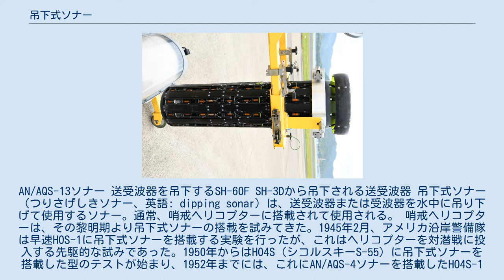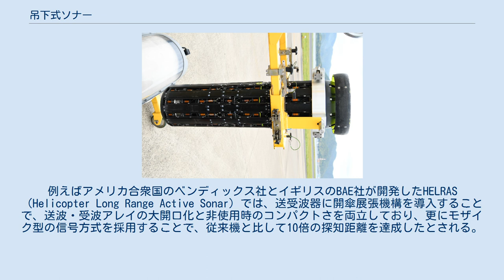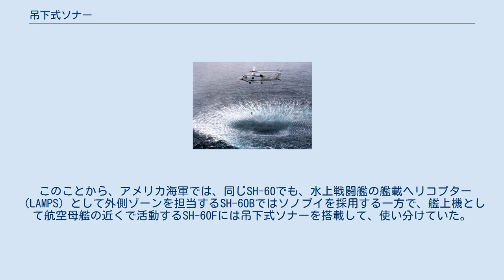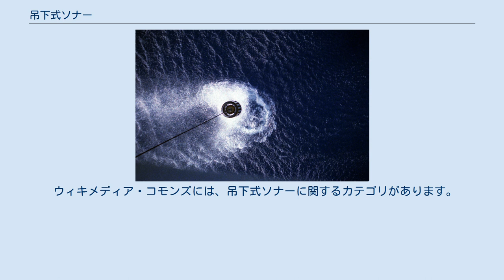吊下式ソナー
AN/AQS-13ソナー 送受波器を吊下するSH-60F SH-3Dから吊下される送受波器 吊下式ソナー（つりさげしきソナー、英語: dipping sonar) は、送受波器または受波器を水中に吊り下げて使用するソナー。通常、哨戒ヘリコプターに搭載されて使用される。 哨戒ヘリコプターは、その黎明期より吊下式ソナーの搭載を試みてきた。1945年2月、アメリカ沿岸警備隊は早速HOS-1に吊下式ソナーを搭載する実験を行ったが、これはヘリコプターを対潜戦に投入する先駆的な試みであった。1950年からはHO4S（シコルスキーS-55）に吊下式ソナーを搭載した型のテストが始まり、1952年までには、これにAN/AQS-4ソナーを搭載したHO4S-1哨戒ヘリコプターが開発されて、対潜戦を専門任務とする最初のヘリコプターとなった。
 吊下式ソナーを備えた本格的な哨戒ヘリコプターはHSS-1（シコルスキーS-58）からとされ、1955年より部隊配備を開始した。
 SH-60KのHQS-104ソナー N-RL-11/HQS-104巻上機 N-TR-60/HQS-104送受波器。
閉傘・収容状態にある。
 吊下式ソナーは、海面上一定の高度でホバリングしたヘリコプターから、ソナーケーブルを介して送受波器を水中に吊下して使用する。
ヘリコプターの機内には、送受波器を吊下・揚収するための巻上機、これを制御するための制御器、音響信号処理を行う信号処理器および表示器が配置される。
 吊下式ソナーは、航空機という限られたスペースに搭載して使用しなければならないため、小型軽量化が至上命題となっており、このことが、艦艇に搭載される探信儀と比べて、性能を大きく制約している。
特に、近年は潜水艦のターゲット・ストレングスの低減が進んでいることから、これに対応するために送信周波数の低周波化が求められているが、一般に送信周波数の低周波化は送受波器の大型化・大重量化につながるため、この二律背反の解決が課題となる。
例えばアメリカ合衆国のベンディックス社とイギリスのBAE社が開発したHELRAS（Helicopter Long Range Active Sonar）では、送受波器に開傘展張機構を導入することで、送波・受波アレイの大開口化と非使用時のコンパクトさを両立しており、更にモザイク型の信号方式を採用することで、従来機と比して10倍の探知距離を達成したとされる。
 吊下式ソナーにおいて、低周波化と並ぶもう一つの技術的命題が、ディップサイクル時間の短縮化とされる。
ディップサイクル時間とは、送受波器をトレイル位置（機体下数メートルで送受波器を自動的に停止する位置）から最大巻きだし位置まで吊下し、またこの位置から元のトレイル位置まで揚収するのに要する時間のことであり、これを短縮することで、ヘリコプターの機動力を生かした迅速な捜索が可能になる。
そのためには、送受波器の吊下・揚収速度の向上が必要となり、吊下・揚収時の流体抵抗を低減できる形状、安定翼の採用による吊下・揚収姿勢の安定化など送受波器そのものに関連した技術のみならず、巻上機の制御技術やソナーケーブルの整列巻取り技術、ソナーケーブルの強度向上など、幅広い分野の技術が求められる。
 吊下式ソナーでは、送受波器を水中に吊下している間はヘリコプターは動きがとれず、また吊下・揚収作業中はソナーによる捜索を行えないという問題がある。
このため、最低限2機をペアで投入して、互いにカバーし合うように運用することが望ましい。
 吊下式ソナーのほかの航空機用ソナーとしてはソノブイがあり、こちらは多数を同時に展開して広い海域を捜索することができる。
しかし特にヘリコプターの場合、搭載できる数が少ないため、使い切ってしまって母艦に戻らなければならない場合がある。
これに対し、吊下式ソナーは反復して使えるので、この心配はない。
また探知情報の信頼性が高く、探知・捕捉の方位・測距精度が良好なので、近距離なら、ソナーを吊り下げたまま、あるいは巻き揚げると同時に魚雷を投下して攻撃することができる。
この場合、魚雷は螺旋を描いて捜索する必要がなくなり、目標に命中する確率が大きく向上する。
 このことから、アメリカ海軍では、同じSH-60でも、水上戦闘艦の艦載ヘリコプター（LAMPS）として外側ゾーンを担当するSH-60Bではソノブイを採用する一方で、艦上機として航空母艦の近くで活動するSH-60Fには吊下式ソナーを搭載して、使い分けていた。
その後、両者の後継...